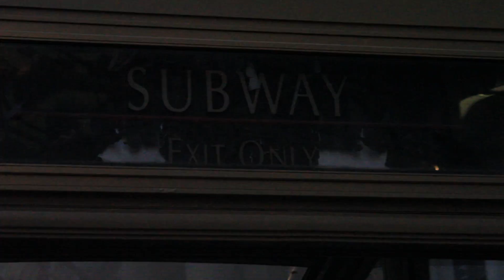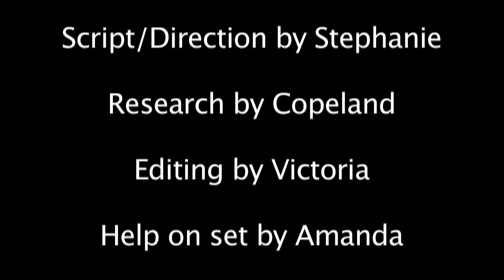Marshall Field, The Movie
For History Class -- Columbia College Chicago